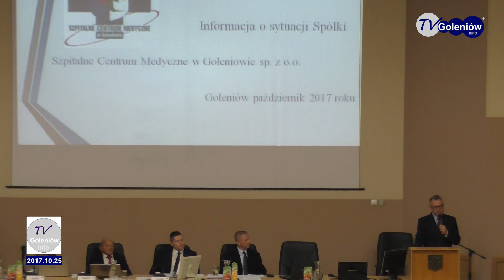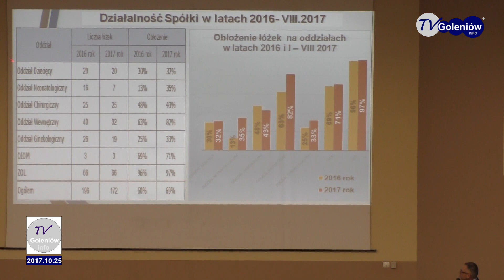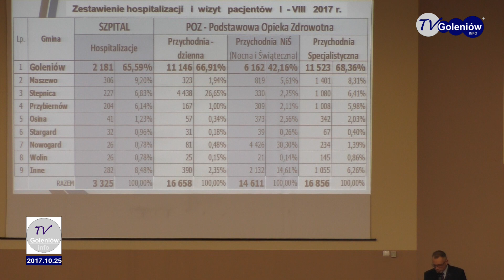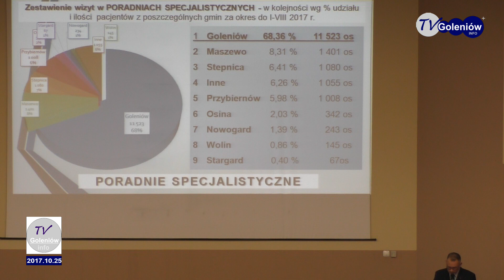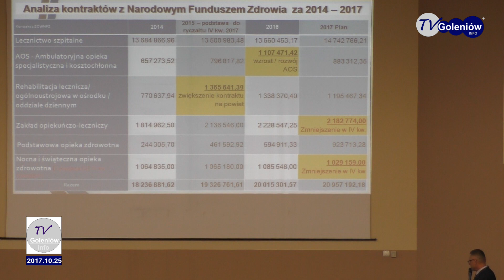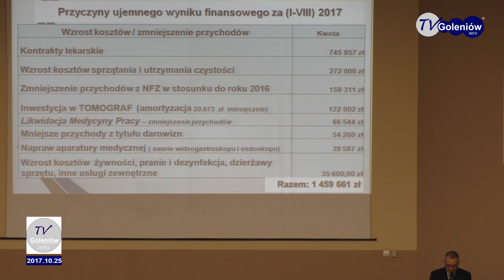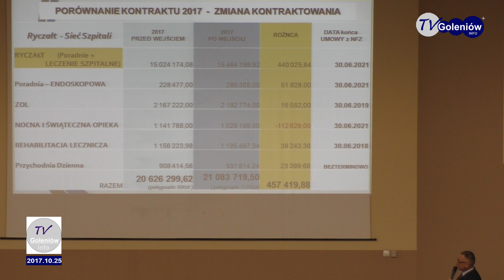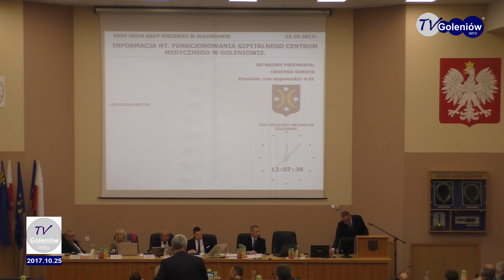Szpitalna Debata - XXXV sesja Rady Miejskiej w Goleniowie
Prezentacja przygotowana przez przedstawicieli Powiatu Goleniowskiego na temat sytuacji w szpitalu w czasie
XXXV sesji Rady Miejskiej w Goleniowie w dniu 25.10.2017r.